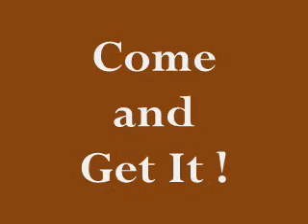Elastic Rotational T-Pushups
Rotational T-Pushups with Elastic Resistance.